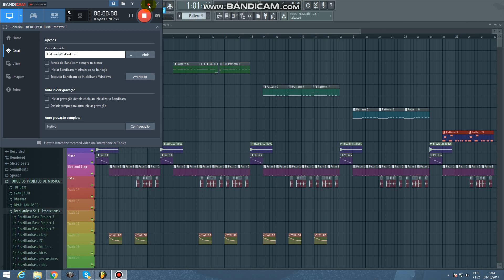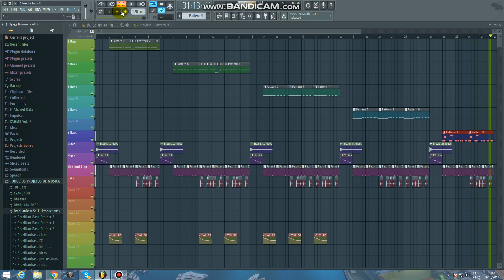5 FREE FLP BRAZILIAN/LOW BASS | Only Sylent1 + PRESENTS